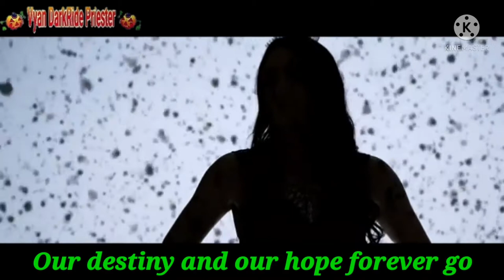KALIDIA - FROZEN THRONE LYRICS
Title    :  Frozen Throne
Bands :  Kalidia
Album : The Frozen Throne
Years   : 2018
Genre :  Symphonic Power Metal

Line-Up :

🎤 Nicoletta Rosellini : Vocals
🎸 Federico Paolini : Guitars
🪕 Roberto Donati : Bass
🥁 Dario Gozzi : Drums

One of the favorite songs from this Band